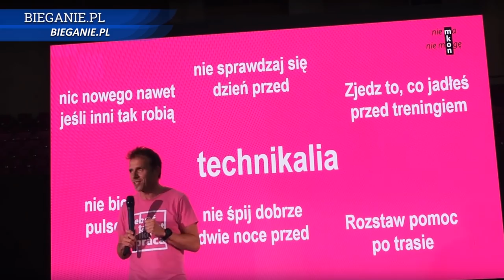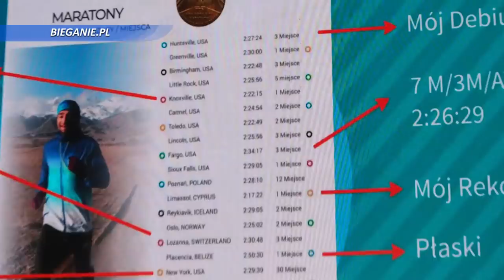W strefie NewBalance - Czapiewski, Konieczny, Kuźniar, Chajzer, Olszewski, Gorlo, Kopeć,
przed 14 PZU Półmaratonem Warszawskim